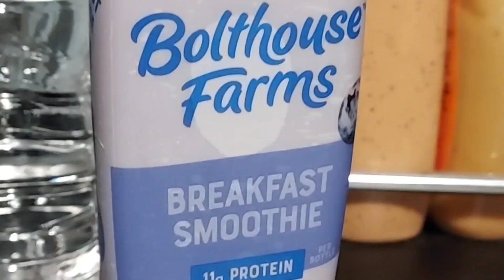Bolthouse Farms Mixed Berry Parfait Breakfast Smoothie Sip N, Review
Bolthouse Farms Mixed Berry Parfait Breakfast Smoothie this is quite good in my opinion this has a better flavor than the Strawberry Parfait flavor
I give this a 8/10